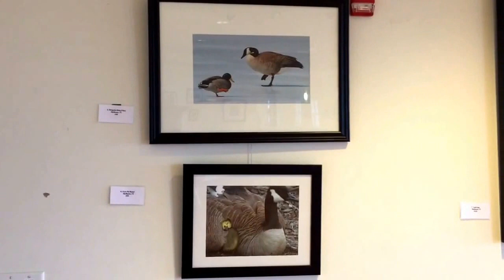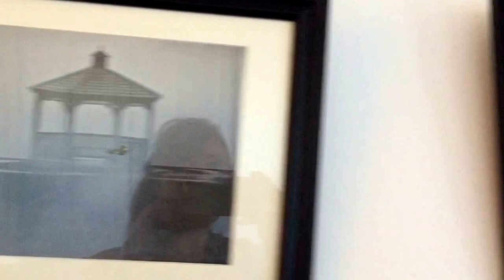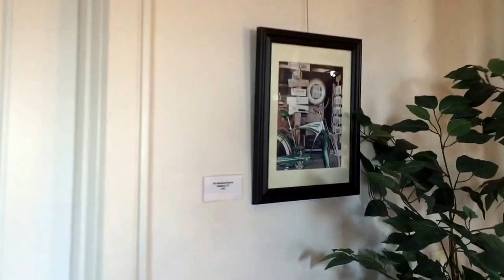Boston Neary Nature Photography Feburary Art Show at All Souls